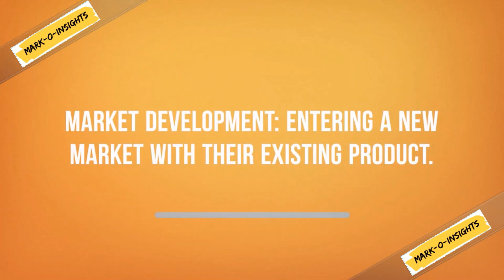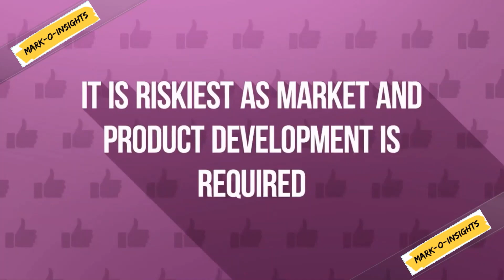ANSOFF MATRIX with examples | Markoinsights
Check out the full video for better understanding of this important concept. This matrix was first published in 1957 in HBR. It was developed by H. Igor Ansoff. It is helping marketers since last 6-7 decades to select the optimum option for growth. It helps to find the most favorable plan for the situation. It gives a quick way of four product/market expansion grid. These grids are in form of 4 quadrants. It gives the types of risks and features associated with each quadrant. Once we move from first quadrant to second or third the risk increases. It is a straightforward tool to analyze various risks associated each option. Enjoyed our work?